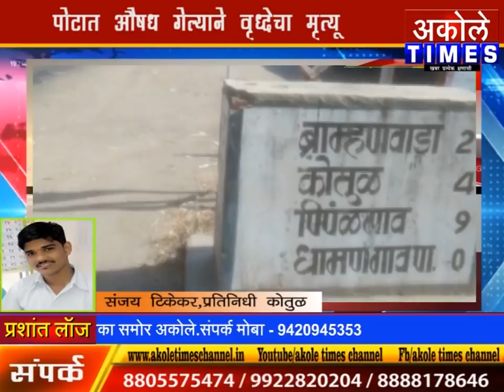दि.30/3/2018 चे अकोले तालुक्यातील अपडेट घडामोडी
खबर प्रत्येक क्षणाची...पोस्ट शर करा आणि रहा अकोलेतील प्रत्येक घटनेशी अपडेट